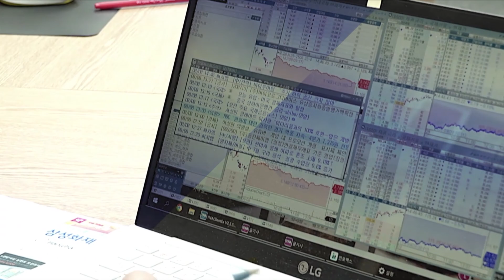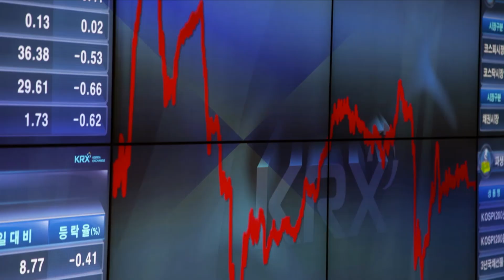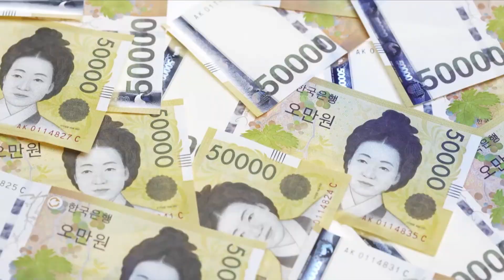바이든!! 현대차 부회장이랑 악수 하면서 "실망시키지 않겠다" 고 했다며!! | 인플레 감축법 = 현기차 고사(?)법 수준인데!?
인플레 감축법 = 현기차 고사법이라며?!
몇 달 전에 악수하면서 "실망시키지 않겠다"고 해놓고!! 뒤통수를 이렇게..?!
현대차는 울지만, 한화는 웃고 있다는데..
인플레 감축법, 승자와 패자는 누구인가!!